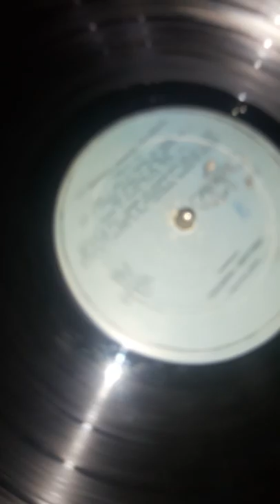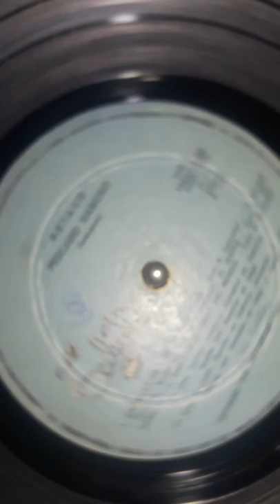Vinilo spinetta pescado rabioso artaud 2° edicion Disqueria Manoenpez